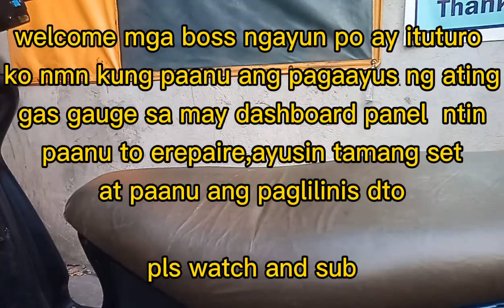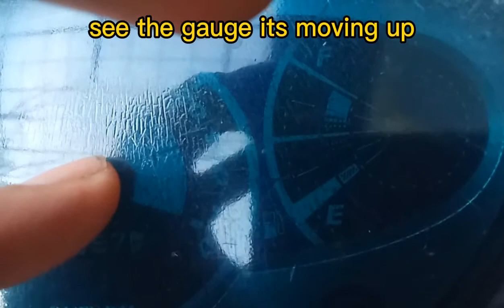paanu ayusin ang fuel gas gauge ng suzuki step.... repaire floater paanu mgcheck at pglilinis nito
Paanu ang pag aayus ng gas gauge ng ating mga motor,tamang pgseset ng floater at paanu to lilinisan...pls watch nd subcrived for may upcoming videos
suzuki step
suzuki motor